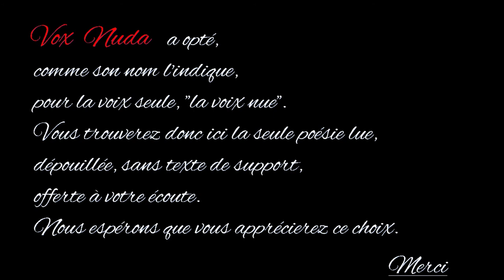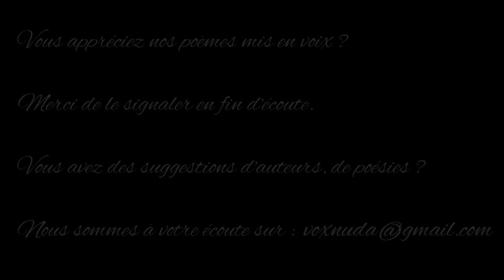L’émigrant de Landor Road - Guillaume Apollinaire - Anthologie de la poésie française - Vox Nuda